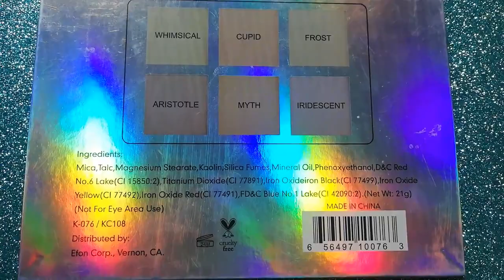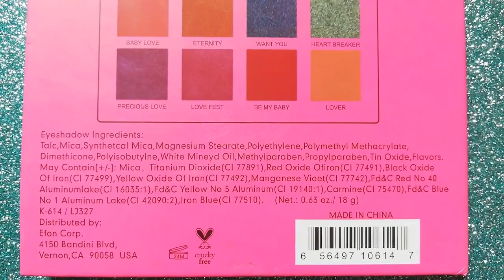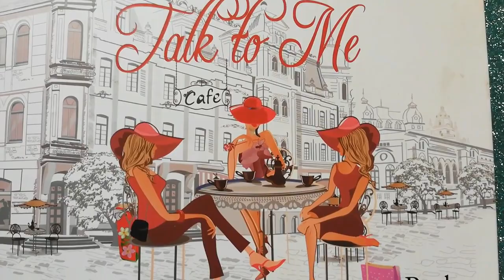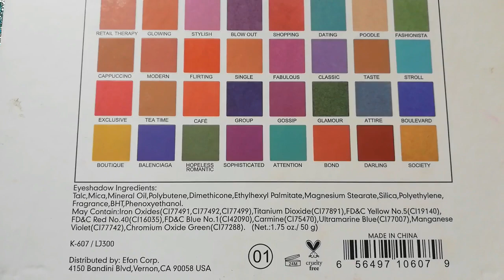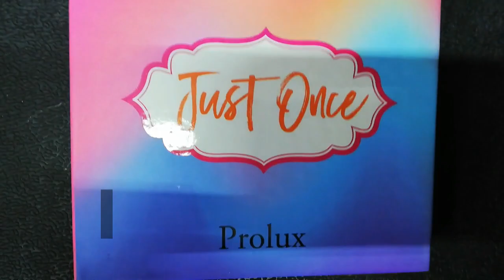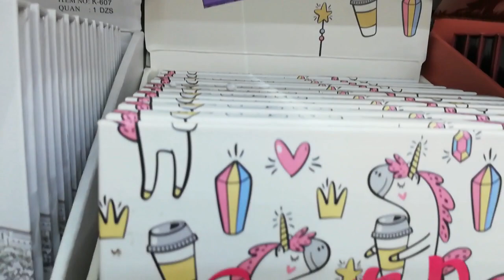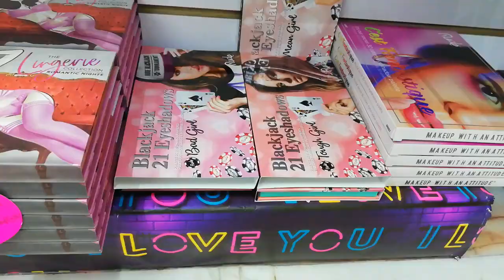Maquillaje+Novedades en el Centro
HOLA ME LLAMO DAMARIS Y TENGO 27 AÑOS. NO SOY MAQUILLADORA PROFESIONAL NI NADA, PERO ME GUSTA EL MAQUILLAJE, LAS COMPRAS, PROBAR PRODUCTOS NUEVOS, ENTRE OTRAS COSAS MÁS... POR ESO TE COMPARTO MI OPINIÓN SINCERA Y LO POCO QUE SE COMO AMIGA 😉

📌DIRECCIÓN de ROUSE COSMETICOS Y NOVEDADES
CALLE ACADEMIA #39 local 127 en Plaza Fiesta Col. Centro CDMX